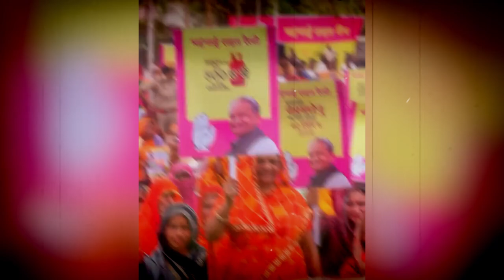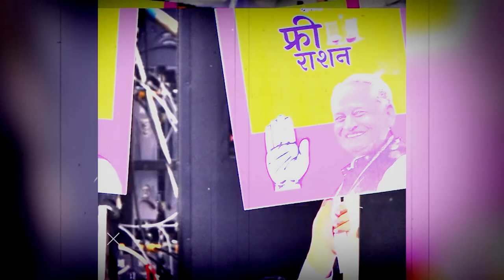सचिन के 'हनुमान 'राकेश पारीक की मुख्यमंत्री को खुली चेतावनी || Rakesh Pareek